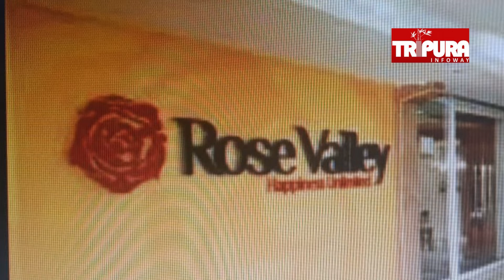Syandan EditorSubal Dey's extreme money Extortion, responsible for Sudip Datta Bhowmik murder....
TIWN 3 Dec 2019